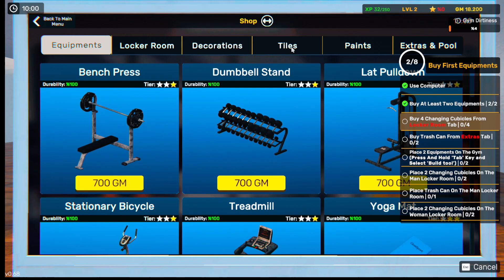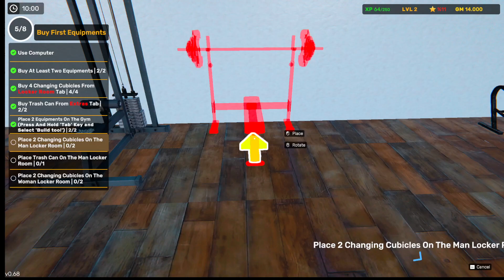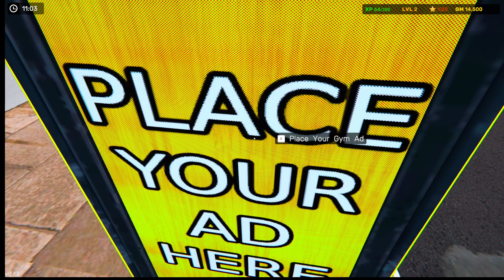GYM Simulator 24, I got a GYM and a DOG!!!